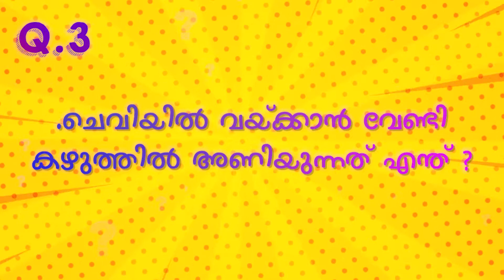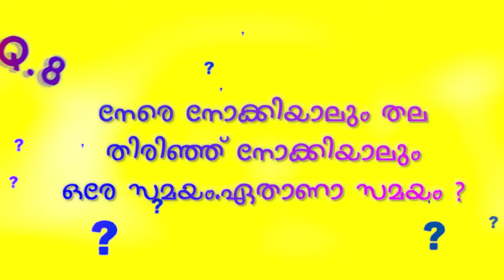Malayalam Funny Questions and Answers Part 1 മലയാളം കുസൃതി ചോദ്യങ്ങളും ഉത്തരങ്ങളും പാർട്ട് 1